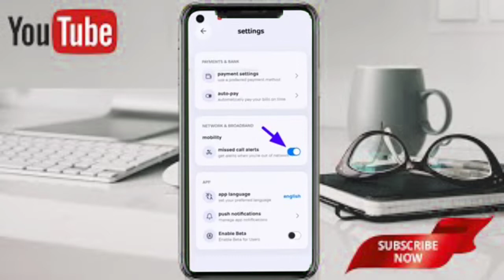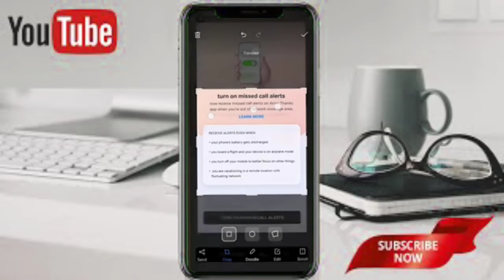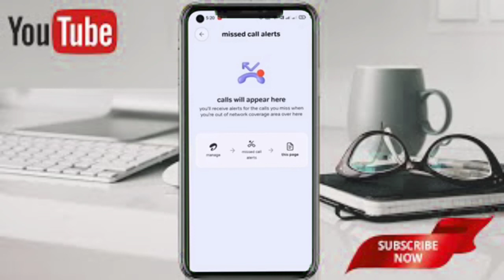Airtel Thanks App New Update Today Airtel Missed Call Alert Service ।। Airtel Miss Call Alert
Hello 👋
Dosto Aap Sab kaise Hai Ummid Karta Hu Ki Aap Sabhi Achha Honge
Aaj ki video me ham batayenge ki Airtel Thanks Call Alert Service ke bare me to video ko pura dekhiye

✪ Your Queries ✓✓

☞  Airtel Missed Call Alert Activation
☞  How To Activted Miss Call Alert In Airtel
☞  Airtel Miss Call Alert Kaise Chalu Karen
☞  Airtel New Miss Call Alert Activation Process
☞  Airtel Missed Call Service Free
☞  How To Deactivate Airtel Miss Call Alert
☞  Airtel Thanks App Missed Call Alert Activation Process
☞  Airtel Thanks App Miss Call Alert On Kaise Karen
☞  Airtel New Update Today Airtel Missed Call Alert Service

THAKS FOR WATCHING THIS VIDEO